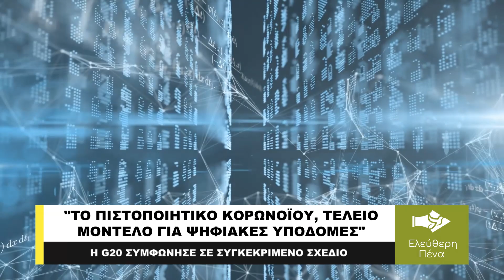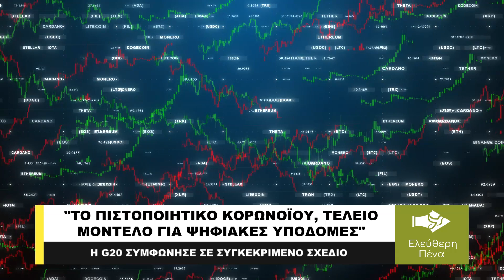«ΤΟ ΠΙΣΤΟΠΟΙΗΤΙΚΟ ΚΟΡΩΝΟΪΟΥ, ΤΕΛΕΙΟ ΜΟΝΤΕΛΟ ΓΙΑ ΨΗΦΙΑΚΕΣ ΥΠΟΔΟΜΕΣ»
Οι ηγέτες της G20 συμφώνησαν σε ένα σχέδιο που θα επιβάλει τελικά ψηφιακά νομίσματα και ψηφιακές ταυτότητες στους πολίτες τους. Η συμφωνία τους έρχεται εν μέσω αυξανόμενης ανησυχίας ότι οι κυβερνήσεις μπορεί να το χρησιμοποιήσουν για να παρακολουθούν τις δαπάνες των ανθρώπων. Δεν είναι τυχαίο το ότι κατά την διάρκεια της πρόσφατης συνόδου κορυφής, η πρόεδρος της Ευρωπαϊκής Επιτροπής Ούρσουλα φον ντερ Λάιεν ζήτησε συστήματα ψηφιακής ταυτότητας παρόμοια με τα διαβατήρια εμβολίων Covid-19 και έναν διεθνή ρυθμιστικό φορέα για την τεχνητή νοημοσύνη.